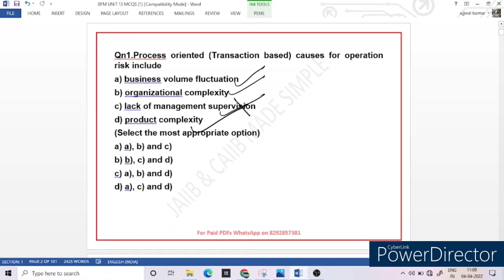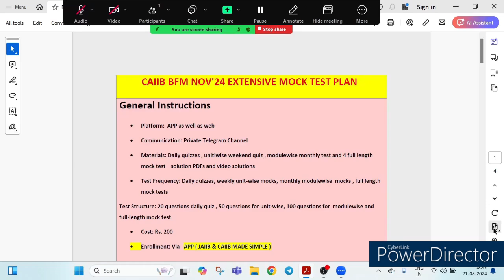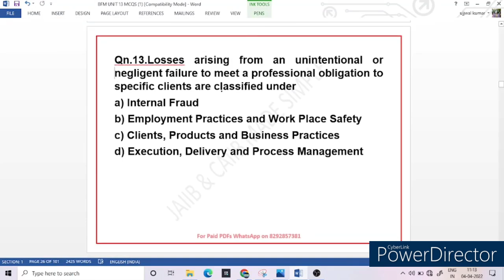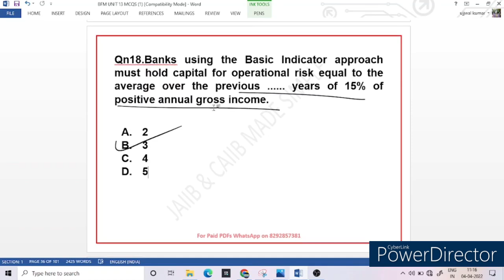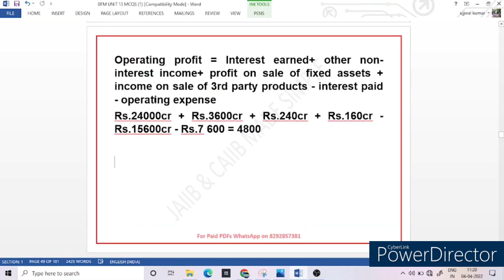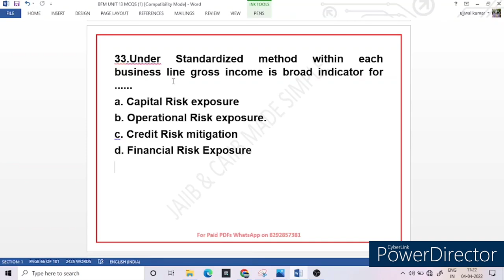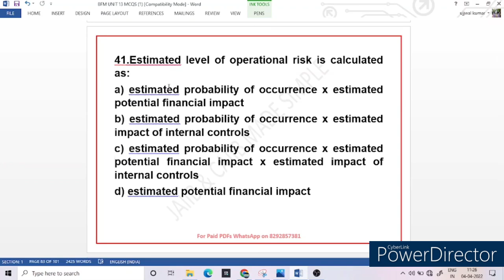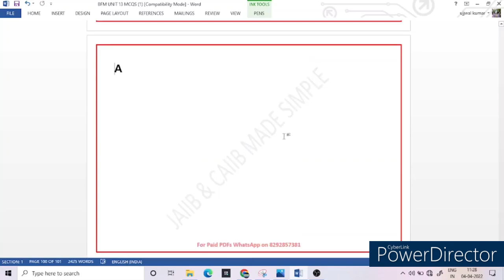🔴CAIIB || DAY 16 || BFM || UNIT 16 || MCQS || OPERATIONAL RISK AND INTEGRATED RISK MANAGEMENT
Welcome to **Day 16** of our CAIIB preparation series! In this video, we dive into **Unit 16 of BFM**, where we tackle multiple-choice questions on **Operational Risk** and **Integrated Risk Management**. Understanding these critical concepts is essential for mastering risk management in the banking sector and excelling in the CAIIB exam.

- The fundamentals of **Operational Risk** and how it impacts financial institutions.
- Key strategies for **Integrated Risk Management** and its role in ensuring organizational stability.
- Important frameworks and regulations governing risk management.
- Practice MCQs to solidify your knowledge and boost your exam readiness.